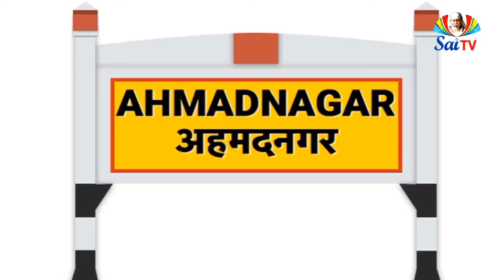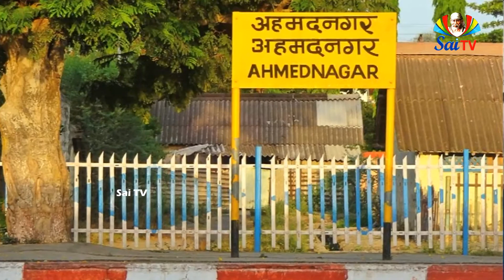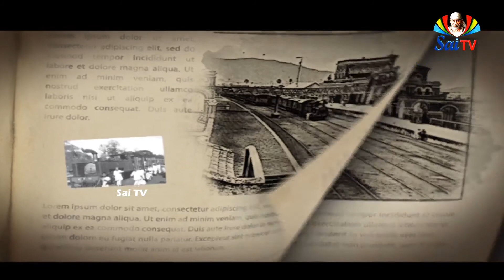సాయి ప్రస్ఠానంలో రైల్వే స్టేషన్లు | SAI STATION Epi 29 AHMEDNAGAR | Sai TV